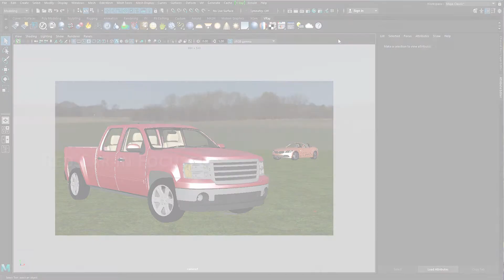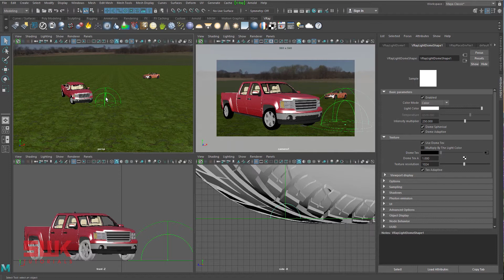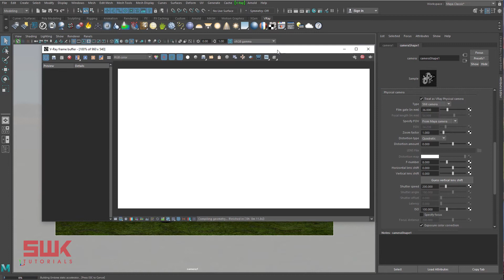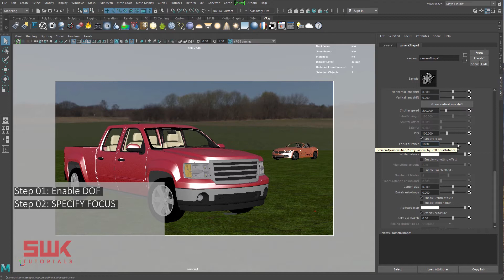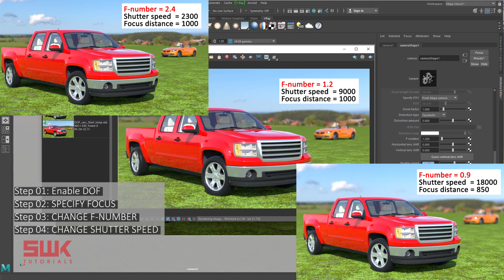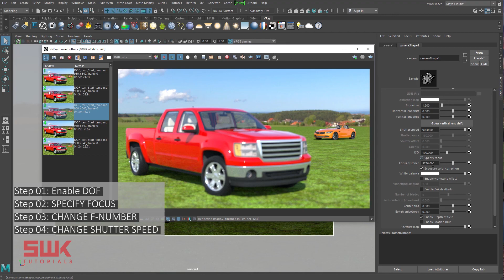Maya + Vray | Create Depth of Field (DOF) effect in Maya using V-Ray physical camera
How to create a "Depth of Field" (DOF) effect using Vray physical camera in the Maya tutorial is just a simple 4 steps process.
1 - Enable "Depth of field" Effect
2 - Specify Focus
3 - Change F-Number
4 - Shutter Speed.
After watching this tutorial you can easily focus a part of a scene and defocus the rest of the scene in Maya using Chaos group V-Ray renderer.